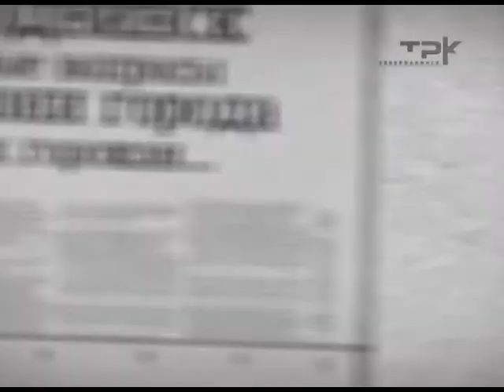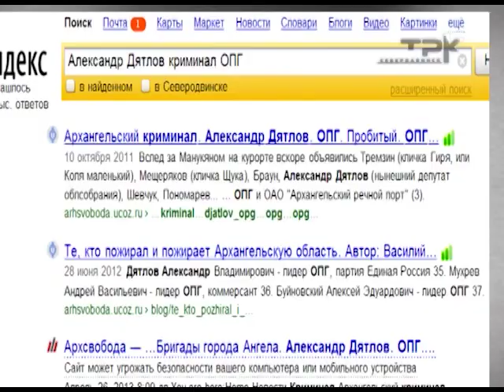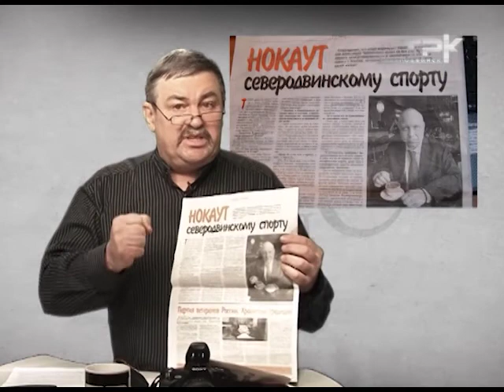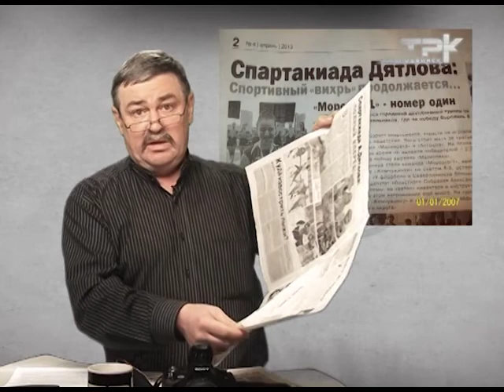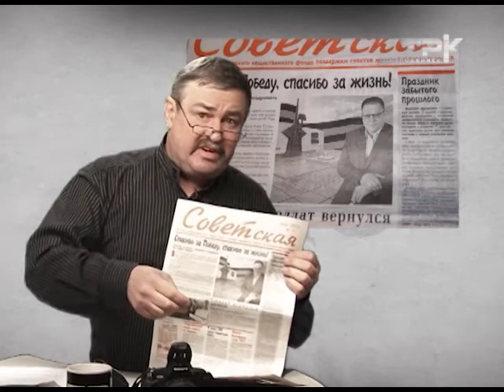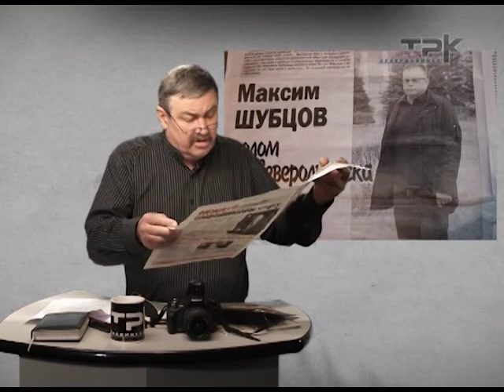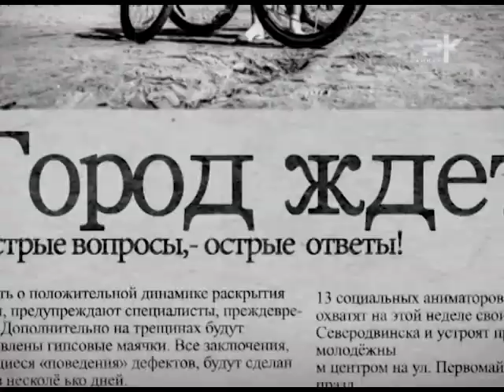ПРОГРАММА "ТОЧКИ НАД Ё" 14.05.13